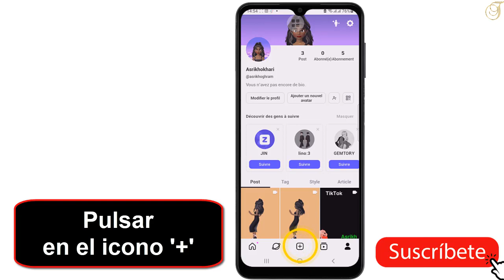Como hacer un live en Zepeto live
Estamos de vuelta amigos, hemos preparado este sencillo y rápido Tutorial, explicamos lo siguiente como hacer un live en Zepeto,

Directo en Zepeto,
Zepeto es una aplicación de redes sociales y entretenimiento que permite a los usuariOS crear un avatar personalizado en 3d y compartirlo con amigos y seguidores. con la aplicación, los usuariOS pueden personalizar la apariencia de su avatar con una amplia variedad de opciones, como peinados, ropa y accesoriOS. también pueden interactuar con amigos en un entorno virtual en tiempo real, compartir publicaciones en redes sociales y participar en eventos especiales y desafíos. Zepeto se ha vuelto popular por su enfoque en la creatividad, la expresión personal y la conexión social. Así que como hacer un live en Zepeto, ?

Bueno, vamos a enseñarte una técnica para saber como hacer un live en Zepeto live,

Hacer un directo en Zepeto,
Para hacer un live en Zepeto, abre la aplicación y accede a la sección ""comunidad"". luego, selecciona la opción ""en vivo"" y elige el tema que deseas compartir con tu audiencia. a continuación, haz clic en ""iniciar transmisión"" para comenzar la transmisión en vivo. durante el live, puedes interactuar con tus seguidores y responder a sus preguntas. cuando hayas terminado, haz clic en ""detener transmisión"" para finalizar la sesión en vivo. ¡es así de fácil! con estos simples pasos podrás compartir tus experiencias en vivo con la comunidad de Zepeto.

Hacer un live en Zepeto,
Así se sabe como hacer un directo en Zepeto, paso a paso
1- Abrir 'ZEPETO'.
2- Pulsa el icono ""Perfil
3- Pulsar el icono '+'
4- Pulsa el icono 'Live'
5- Personalice tu 'Live'
6-Pulse  Go Live/ Start Live
Ahí lo tienes como hacer un directo en Zepeto,

 Espero que este tutorial te haya sido muy útil y que hayas aprendido Zepeto live,

 Si tiene alguna pregunta sobre el tema 'como hacer un live en Zepeto live,', no dudéis en publicarlas en la página de comentarios

 No dudes en compartir este vídeo con tus familiares y amigos para explicarles como hacer un live en Zepeto live,

Tuto : como hacer un live en Zepeto live

Categoría : como hacer un live en Zepeto,

Ver también: "